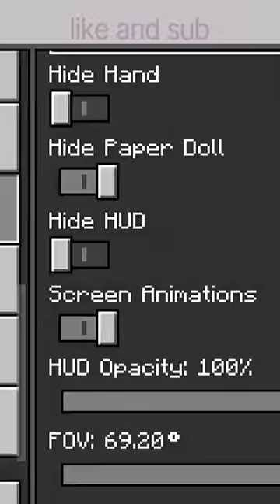make your Minecraft look like java | make minecraft bedrock edition look like java